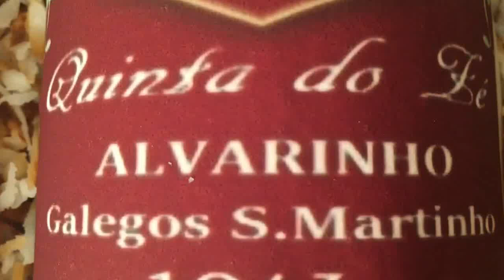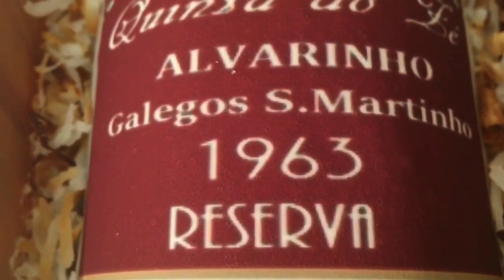Bolo aniversário "caixa e garrafa Alvarinho "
Mostro como fica o trabalho realizado em pasta de açucar.
Je montre le résultat de mon travail en pâte à sucre.
Enseño como queda mi trabajo realizado en pasta de azúcar.
Show how is the work done in sugar paste.
Mostra come è fatto  il lavoro in pasta di zucchero.